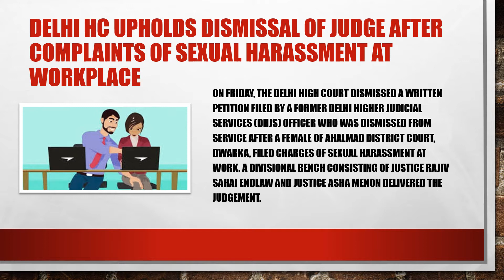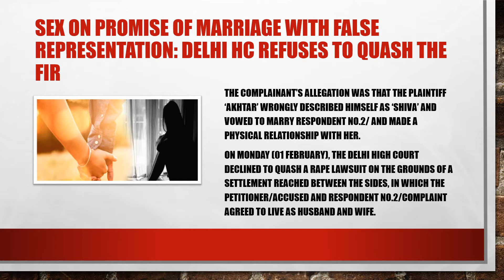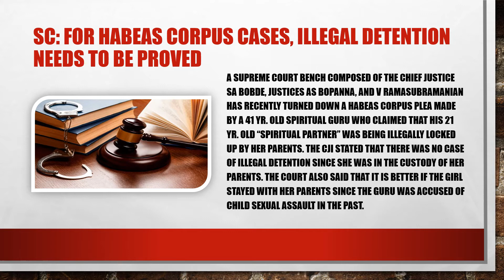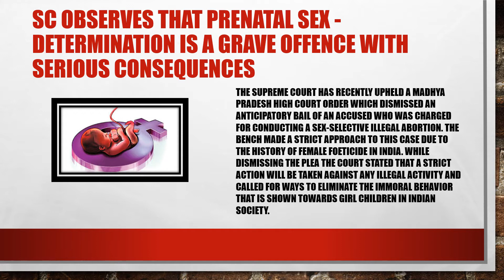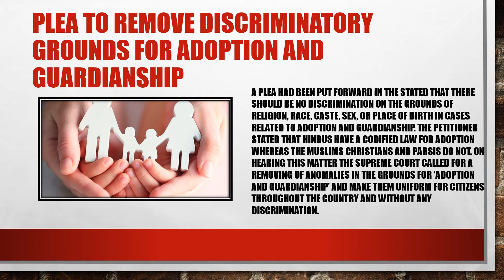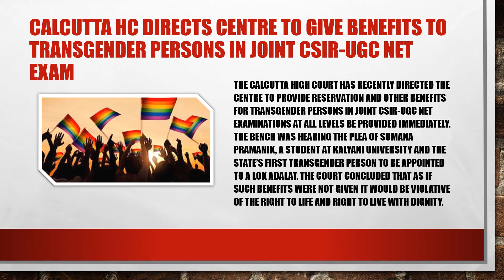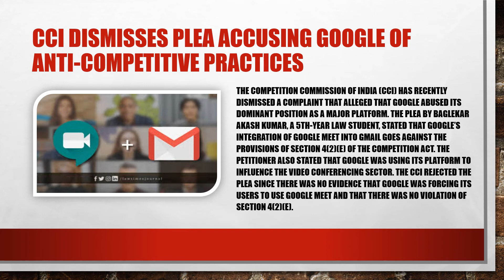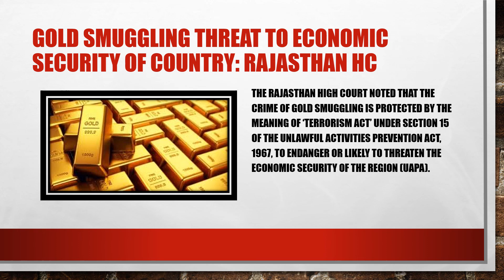Weekly Legal Highlights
News Updates | Weekly Legal Highlights

The Entrant brings its new episode on Weekly Legal Highlights. The episode is capsules all the important updates in the Legal arena.

The entrant is not for profit Edu-tech platform aiming to impart quality education to one and all. In the times when physical access to education is restricted, the platform comes as the solution by bringing the classroom to your house, virtually. Battling the barriers of subject, streams, and mode of communication, the platform is committed to delivering the educational videos of all spheres of knowledge.